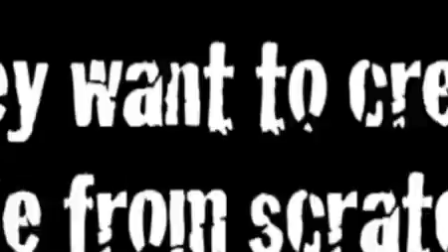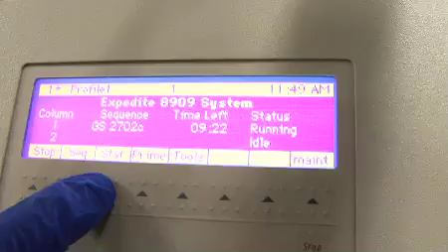SYNBIOSAFE: A documentary film about synthetic biology and its safety and ethical aspects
Synthetic Biology is the attempt to design and create new life forms - life the world has never seen before.
Discover a living technology that will change the way we think about livings systems and machines in the future.
„SYNBIOSAFE" gives a fundamental insight into this future technology and its real world applications. The documentary film also sheds a light on the benefits and risks of synthetic biology and what it means for our future society.